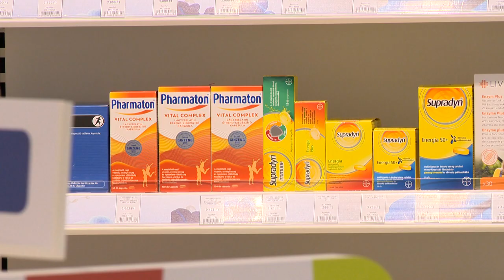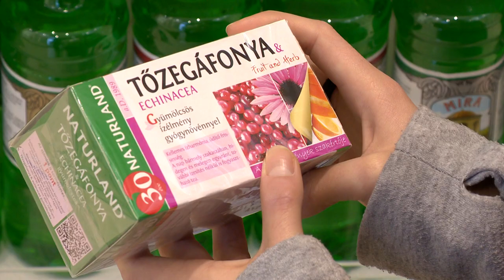Előzzük meg a megfázást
9500-an fordultak orvoshoz influenzaszerű tünetekkel január második hetében. A Kölcsey Televízió híradóját látják, Köszöntöm Önöket! A Nemzeti Népegészségügyi Központ jelentése alapján ez közel 82%-kal több az előző hét adataihoz képest. Sokan összekeverik az influenza és a megfázás tüneteit, mindkettő esetében fontos a megelőzés. A szakember azt tanácsolja, jobban figyeljenek a higiéniára és növeljék a vitaminbevitel mennyiségét.